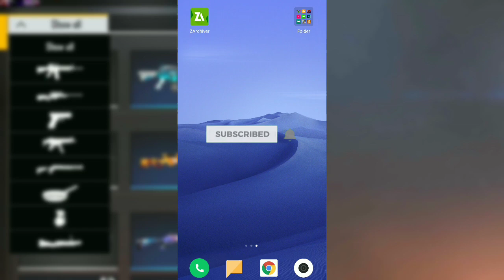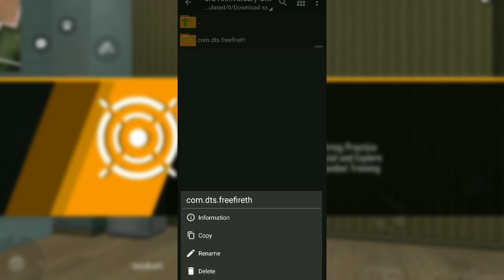Free fire- How to Get Upcoming Gloo Wall Skin for Free|FF 3rd Anniversary Gloo wall Skin for Free 🔥